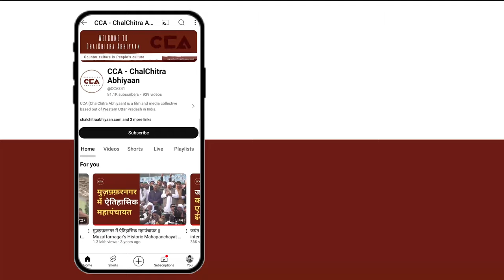इलाहाबाद में आदिवासी (कोल समाज) किस तरफ लेगा मोड़ ?|| Which side will the Adivasis go in Allahabad?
देश में लोकसभा चुनाव 2024 को लेकर सियासत चल रही है इसी के  चलते चलचित्र अभियान लगातार युपी की लोकसभा सीटों के गांव में जाकर लोगों से से चुनाव के बारे में उनके मुद्दों को जानने की कोशिश कर रहा हैं।
चलचित्र अभियान की टीम ने इलाहाबाद लोकसभा सीट के गांव कपूरी में ग्रामीणों व महिलाओं से देश की राजनीति और चुनाव के बारे में बात की। जिसमें उन्होंने कहा की हम बहुत सी समस्याओं से जूझ रहे है इसलिए हम बदलाव चाहते है और कुछ लोग अभी भी बीजेपी को पसंद कर रहे है नौजवानों ने बताया की बेरोज़गारी की यहां बड़ी समस्या है सरकार भी इस पर कुछ नही कर पाई है। सरकार के प्रति कुछ लोगों ने अपना ग़ुस्सा ज़ाहिर किया।
देखिए CCA टीम की लोगों के साथ चुनावी चर्चा।

The Chalchitra Abhiyan team recently spoke with rural residents and women in Kapuri village, part of the Allahabad Lok Sabha seat, discussing politics and elections. People want to change due to the various challenges they face. Some still support the BJP, while youth emphasized unemployment as a major issue and criticized the government's inaction.

Watch the election discussions with people by the CCA team